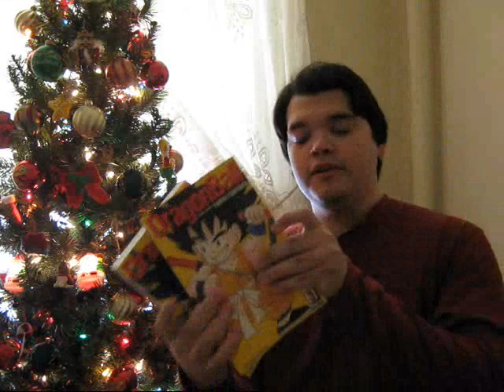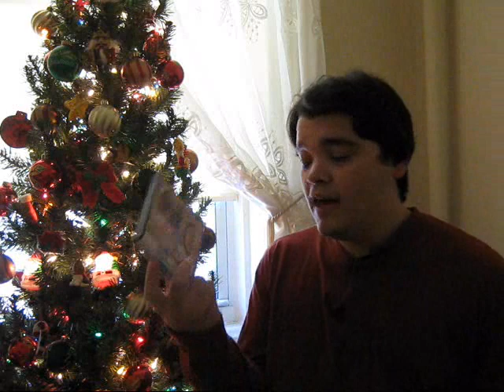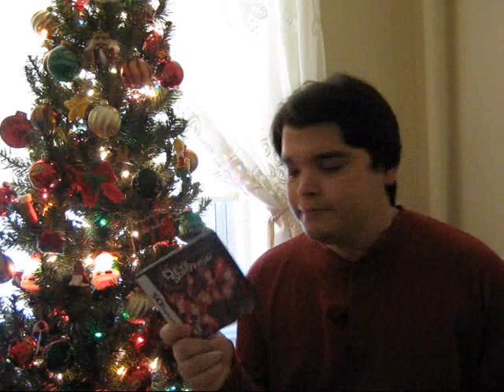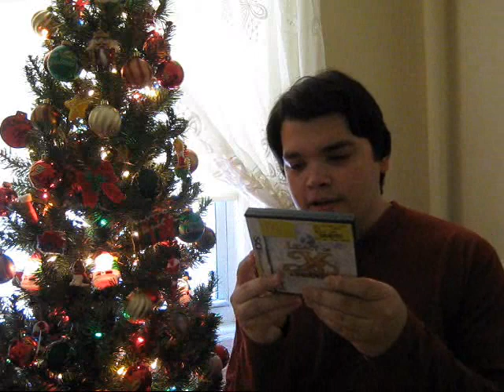Gaming Update VIII: Holiday 2009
Watch in HQ!!! Thank you all for your Merry Christmas wishes on my channel, and I wanna thank you all for a great year of support, couldn't have made this video without you all, my awesome audience!